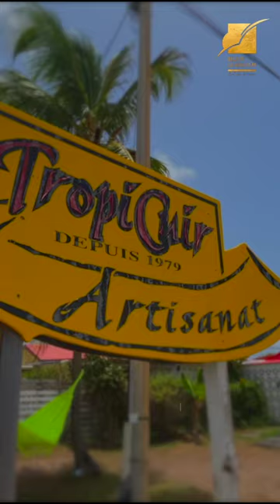Aide régionale à l'installation ou à l'amélioration des ateliers/galeries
𝐕𝐨𝐮𝐬 ê𝐭𝐞𝐬 𝐮𝐧 𝐚𝐫𝐭𝐢𝐬𝐭𝐞 𝐨𝐮 𝐮𝐧 𝐠𝐚𝐥𝐞𝐫𝐢𝐬𝐭𝐞 𝐞𝐧 𝐚𝐜𝐭𝐢𝐯𝐢𝐭é ❓
𝗩𝗼𝘂𝘀 𝘀𝗼𝘂𝗵𝗮𝗶𝘁𝗲𝘇 𝗯é𝗻é𝗳𝗶𝗰𝗶𝗲𝗿 𝗱’𝘂𝗻𝗲 𝗮𝗶𝗱𝗲 à 𝗹’𝗶𝗻𝘀𝘁𝗮𝗹𝗹𝗮𝘁𝗶𝗼𝗻 𝗼𝘂 à 𝗹’𝗮𝗺é𝗹𝗶𝗼𝗿𝗮𝘁𝗶𝗼𝗻 𝗱𝗲𝘀 𝗮𝘁𝗲𝗹𝗶𝗲𝗿𝘀/𝗴𝗮𝗹𝗲𝗿𝗶𝗲𝘀 ❓

Dans le cadre de sa politique de structuration et de professionnalisation des arts visuels, la Région Guadeloupe lance le premier appel à projets permettant l'amélioration des conditions de travail et de vente des artistes.

Cet appel à projet vise à :
✅ Soutenir le développement d’un marché des arts visuels sur l’ensemble du territoire
✅ Donner de la visibilité aux lieux existants afin de développer leur stratégie commerciale
✅ Structurer un parcours touristique autour des arts visuels en Guadeloupe
✅ Professionnaliser le secteur en permettant aux artistes de développer leurs activités économiques
Pour connaître les conditions d’éligibilité et les documents à fournir, rendez-vous

⚠️ Date limite des dépôts de dossiers : 1er novembre 2023